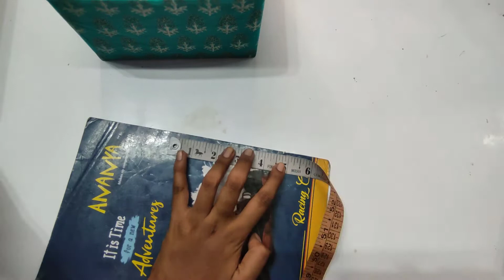Handmade Bangle Box || Bangle Organizer || Useful Bangle Storage Box Making Out Of Waste Cardboard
hey everyone
in this video i m making a bangle storage box
this is super easy and i had made this using waste material
here i m using fabric for covering the box ...you can also use papers if you want
i use
cardboard box
thin cardboard/ paper rool
fabric
tape
glue
glue gun
paper cutter
scissors
measurement tape
pencil
thread
beads

these materials are easily availble
organise your bangles in beautiful way

video- redimi note 10 pro max
editing- camtasia